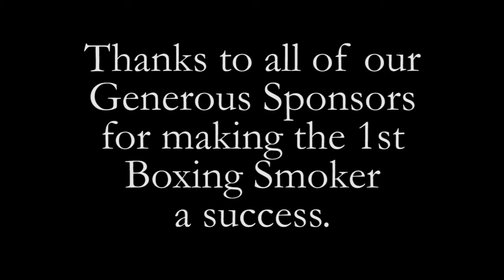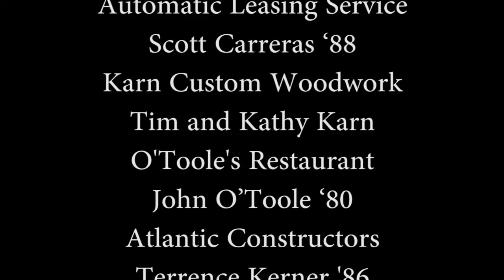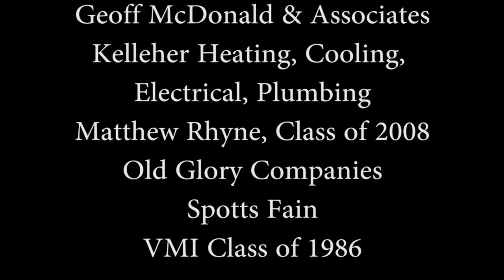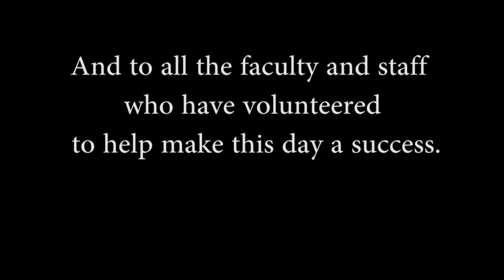2011 Boxing Smoker